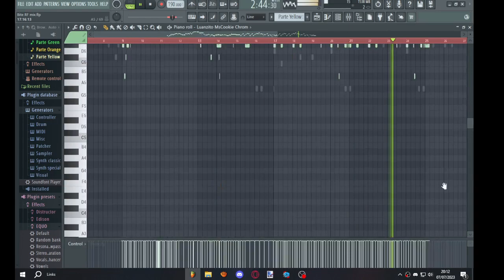Chromatic/DWP do @LuanZito_ - Friday Night Funkin' [Teste de Chromatic] Download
Chromatic feita por mim no puro tedio, se quiser usar pode usar e se quiser dar creditos voce da mas se não quiser tudo bem tambem